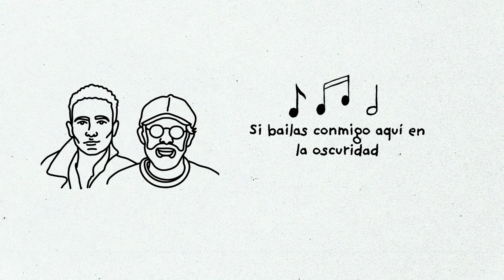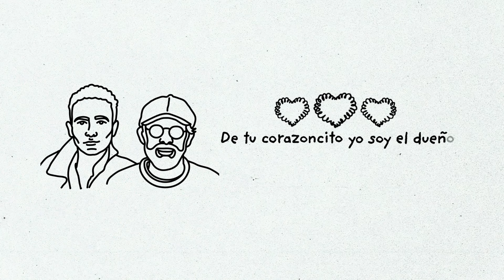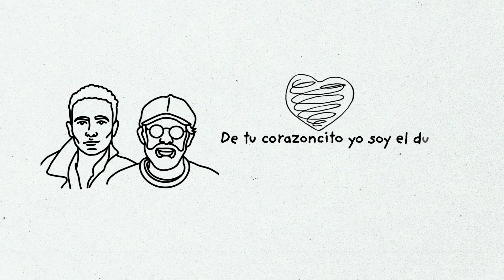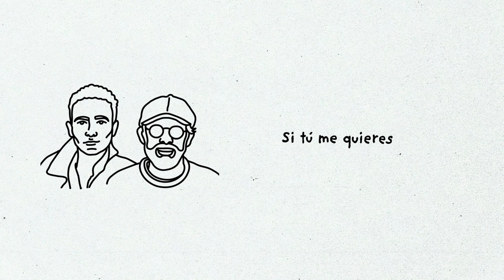Fonseca, Juan Luis Guerra - Si Tú Me Quieres (Lyric Video)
Letra:

Si pudiera yo detener febrero
y que el día 14 sea el mes entero.
Trataría de envolver,
esa luna en un papel
y te la daría sin ningún miedo.
Quiero hacer por ti lo que nadie puede
y ser de tu mundo el super héroe.
Si pudiera yo volar, hasta Marte y regresar,
todo yo lo haría si tú me quieres.
Cuando tú me besas no me hace falta na
Cuando estoy contigo yo estoy contento
Si bailas conmigo aquí en la oscuridad
De tu corazoncito yo soy el dueño.
Y este amor no lo compra el dinero
Y esto no lo apagan ni los bomberos
De tucorazoncito yo soy el dueño.
Como abeja en un panal,
en tus brazos siento paz,
se alinean los planetas de mi universo.
Como el río llega al mar
y eres tú mi casa.
Todo lo que pasa a tu lado es bueno.